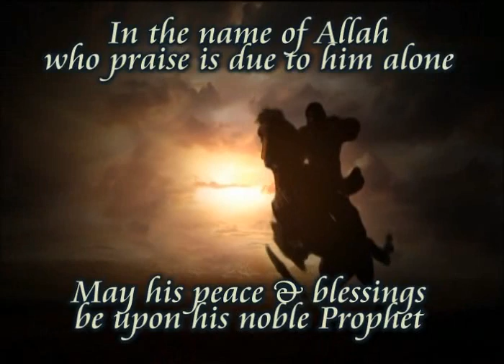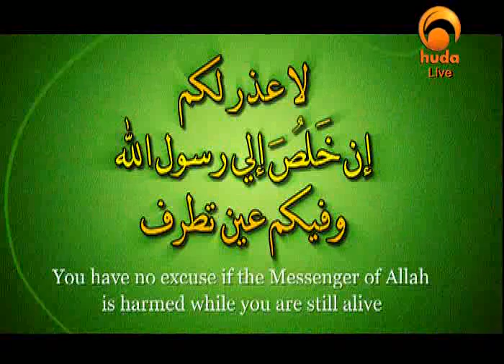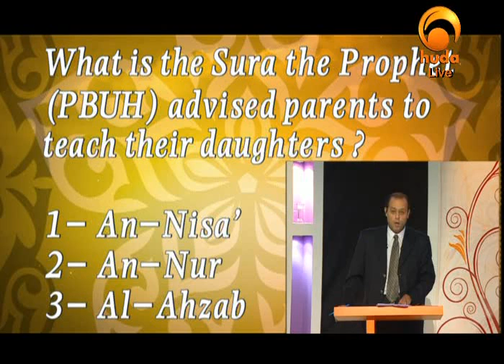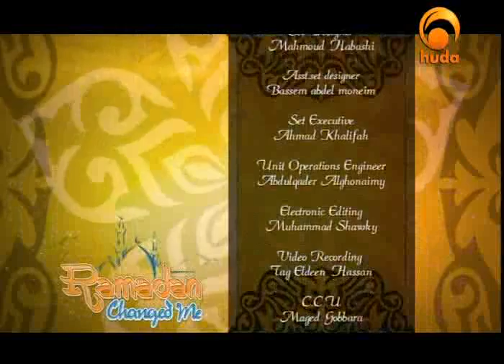Anger Control | Ramadan Changed me Ep 6 | Huda Tv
This is a Series of Programmes called Ramadan Changed me  Shaikh Ramiz Ibrahim Episode 6 Anger Control

for Details and Questions on Ramadan.

Dont forget to The Most watched, Most Famous and Free to Air Islamic Channel Peace tv: